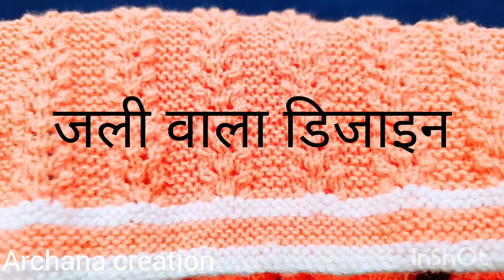jali pattern for all sweater